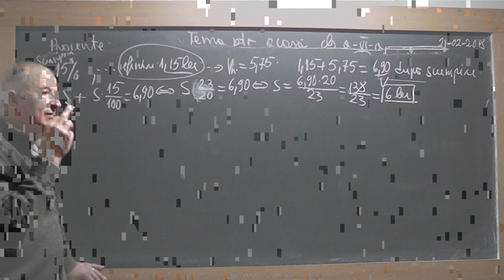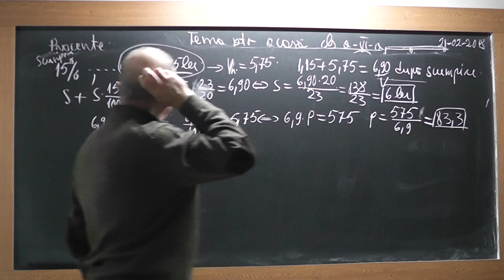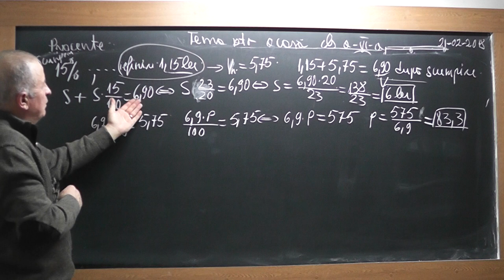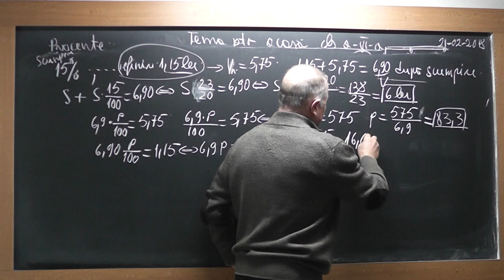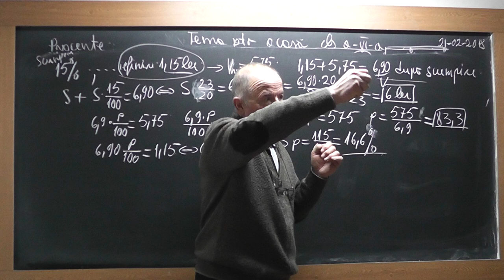4/4 1687 Clasa 6 - PROCENTE Aflarea procentului dintr-un numar Aflarea numarului cind stim procentul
Aceste lectii sunt SUSTINUTE de VOI si daca va sunt utile, as aprecia un Like, Share, Comment - In aceasta lectie de matematica pe care o puteti vedea in direct si pe ne ocupam de tema pentru acasa la clasa a VI-a la algebra. Din curpins: Rezolvam probleme si exercitii din tema pentru acasa care presupun aflarea procentului dintr-un numar, aflarea numarului cand stim procentul.